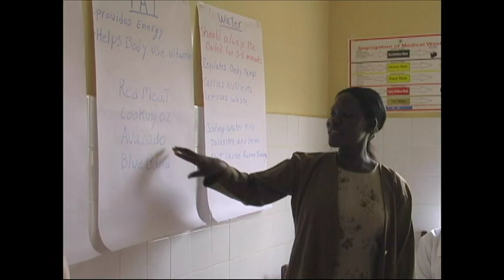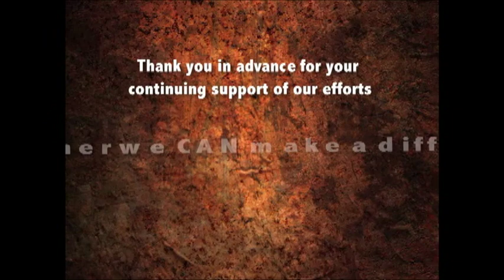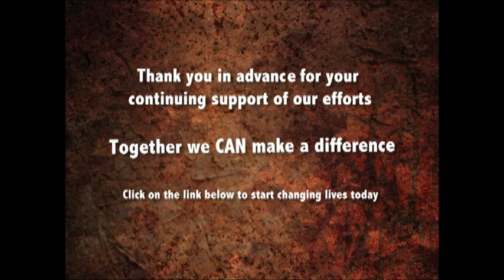Why We're Different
empowers women & children through "Deep Development" in Healthcare, Microfinance, Microenterprise, Education AIDS & HIV Relief in Uganda, Africa.

‪- To date, 17 million Africans have died of AIDS. How can anyone even comprehend a number like this?

- 25 million Africans (many of whom are children) are infected with the HIV virus. More than the Holocaust and the tsunamis.

- Every 30 seconds a child in Africa dies of malaria - that's 3000 children EVERY DAY.

- 12 million children are already orphaned by AIDS. Imagine the children you know, suddenly losing their parents. Now imagine these children with no resources whatsoever.

The children I've met in Africa are just like my child. They're funny, they're smart, and they're so full of love. Like Brad Pitt said, "You want to gather up handfuls of them and bring them home."

This is why I've named the organization the Just Like My Child Foundation, Inc.

The secret to helping Uganda lies not in waiting for the government to step in and help, but to channel aid, resources, and equipment DIRECTLY to the people who are already making a difference on the ground.

Our mission is to alleviate the suffering of women, children, and families in rural Uganda using an approach we call deep development which means empowering communities, village by village, to create their own long-term solutions to healthcare, education, and microenterprise

Our commitment to donors is to provide audio, video, and written documentation so that they can experience a first-hand account of how their donated funds are being allocated.

The bottom line is that we want you to make a DIRECT
connection with the people you are helping.